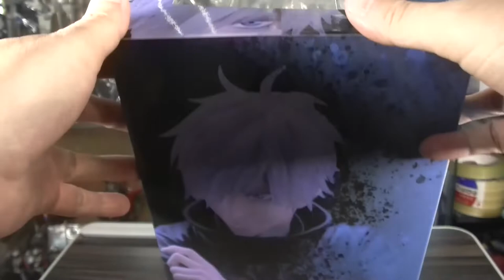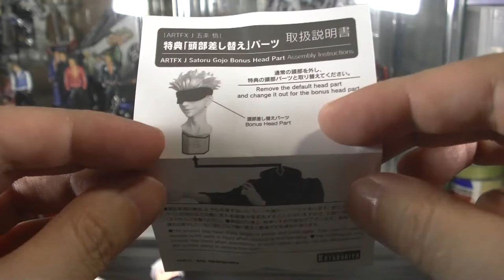呪術廻戦 コトブキヤARTFXＪ 五条悟 虚式【茈】 必殺ポーズを再現！ 限定マスクVerもあり！？ jyujyutukaisen gojyousatoru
( ^^) _旦~~